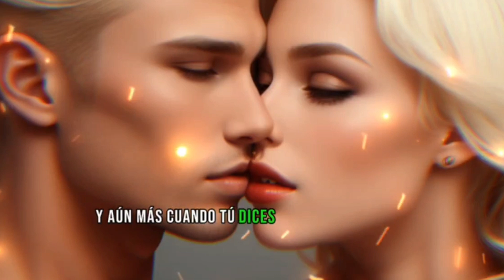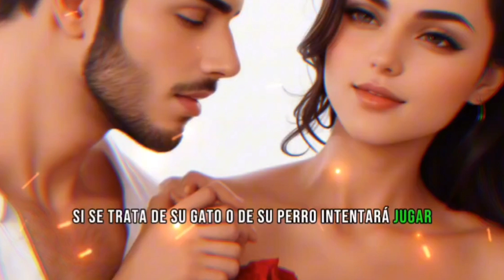8 ASPECTOS que las MUJERES desean de un HOMBRE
Bienvenido a mi canal de seducción, en el que vas a aprender y Descubrirás 8 aspectos que las mujeres desean de un hombre, por eso te invito a que te suscribas a nuestro canal para que no te pierdas los videos que iremos 8 aspectos que las mujeres desean de un hombre.

¿Te gustaría Ser un hombre irresistible aplicando los principios de la seducción? ¡YA ESTÁ DISPONIBLE NUESTRO MANUAL EL MÁSTER DE LA SEDUCCIÓN! Solo da clic aquí abajo ahora mismo 👇👇👇

8 aspectos que las mujeres desean de un hombre

El autor enfatiza que estas van más allá de las típicas expresiones superficiales de atracción y resalta la importancia de mostrar atención genuina acciones, consideración y respeto hacia la mujer. Se sugiere que estas acciones, muchas de las cuales son consideradas como gestos de caballerosidad y amabilidad, son percibidas como valiosas y atractivas por las mujeres.

Además, se destaca la importancia de ser original en los cumplidos, reconociendo no solo la apariencia física, sino también aspectos como la personalidad, actitud y esfuerzos dedicados. El texto subraya que ser atento a los detalles, recordar preferencias y mostrar interés en la vida de la mujer contribuye significativamente a construir una conexión más profunda.

El sentido del humor se presenta como una cualidad atractiva, respaldada por investigaciones que sugieren que las mujeres valoran la inteligencia que subyace en un buen sentido del humor. Por último, se destaca la conexión entre el trato amable y cariñoso con las mascotas y la percepción positiva que genera en las mujeres, al indicar que demuestra un lado tierno y la capacidad de cuidar de otros seres.

En resumen, el texto aboga por acciones auténticas y significativas que, según el autor, pueden mejorar la atracción de un hombre hacia las mujeres, destacando la importancia de la atención, el respeto y la originalidad en las interacciones románticas.

🔰 como dejar de ser un hombre beta
🔰 como dejar de ser un hombre beta para ser un hombre alfa
🔰 secretos de seducción
🔰 atracción femenina
🔰 macho alfa
🔰 como enamorar a una mujer
🔰 como conquistar a una mujer
🔰 la debilidad de toda mujer
🔰 así coquetea un hombre de verdad
🔰 aprende a coquetear
🔰 como coquetear a una mujer
🔰 tips para coquetear

00:00 Introducción
01:04 8 Aspectos que las mujeres ven atractivo en un hombre
03:55 Sé caballeroso y ábreles la puerta
05:00 Las chicas aman a los hombres que saben poner atención a los detalles
05:58 Siempre cuida tu apariencia
06:50 Tener buen sentido del humor
08:04 Debes saber hacer cumplidos